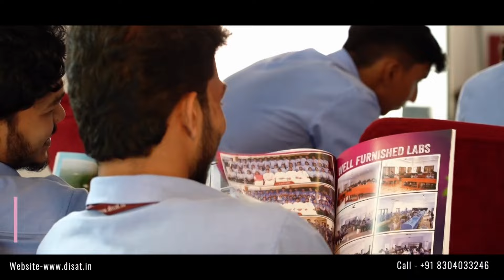ഒരു കോടി രൂപ ഓൺലൈൻ തട്ടിപ്പ്- റാക്കറ്റിലെ മുഖ്യ കണ്ണി പോലീസിന്റെ പിടിയിൽ